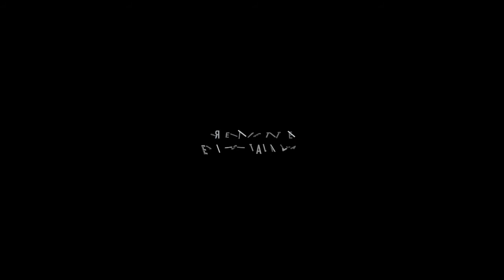LIVE PAINTING - DEHGAM RESIDENCY 2018 - ASHOK KHANT - PRINCE VIDEO.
LIVE PAINTING - DEHGAM RESIDENCY  2018  -  ASHOK KHANT -
PRINCE VIDEO.

The Artist Home - DEHGAM RESIDENCY - ART CAMP to witness  18 visual artists Painter of Residency programme between 19 to 28 January  2018 near by Ahmedabad, Gujarat, INDIA at Dehgam.

International Creative Art Center ( ICAC ) type of organisation is not for profit initative & non profit trust & also ICAC promoting ARTIST'S work around the world. That's why Artist also got so many credits & relations around the world.

Here ICAC called a very famous Artist Shri Vrundavan Solanki, Ahmedabad & Mr. Vrundavan Solanki has make a LIVE PAINTING on Canvas in this Artist Camp.

Also ICAC 's owner Mr. Ravindra Maridia has introduced all artist with Mr. Vrundavan Solanki & they talk with each others.

We are very glad to invite you on any day, during 20th to 27th, Jan., 2018 to encourage and appreciate artworks, at our Dehgam Residency, run by ICAC (International Creative Art Center), (a registered NGO) working for the development of art and artists, is a unique Artist Home brings us a free residency program  this new year, for 18 selected artists from across the nation, out of 430 participating entries, offering a new legacy to develop the next generation of artists, enhancing the quality of artwork.

We prepare artists to visually illustrate, create connections, and activities between other players in the field, to bring out maestro in them, via cultural exchange among artisans, stimulating the exchange between artists, and dialogues in creative field, so that the artist can get a global platform with the finesse as an individual.

We carry out activities during the residency program, which offers inspiration for improvement with real-life experiences, and hands on material from limited resources of the field, which offer conditions that conclude creativity, along with facilities in terms of resources.

We offer glimpse of inner working pattern of eminent artists,and connoisseur assembled together from art industry, specially for this program where they share their knowledge of various aspects including coaching, exhibiting, networking etc., via talk, live demonstrations, panel discussion and workshops.

We turn the vision into reality where artist get the global platforms &  broaden horizons, with incredible exposure as name and recognition, via opening many doors which creates a positive impact in their career as an artist.

Research - Prince  Patel
DOP - Pradeep Patel
Editor - Jayendra Patel

on
PRINCE VIDEO